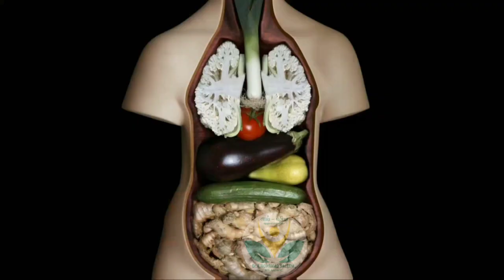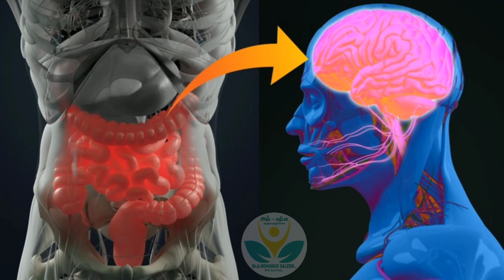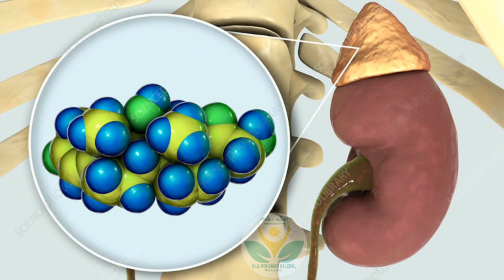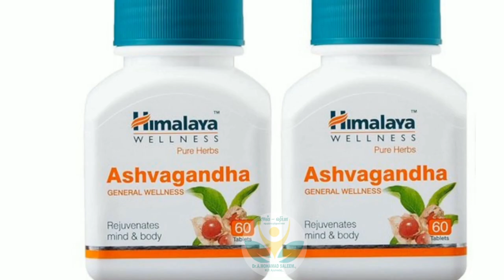நீங்க இதை செய்யவில்லை என்றால் எவ்வளவு சத்தாக சாப்பிட்டாலும் செரிக்காது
நம் உடல்கள் ஒரே நேரத்தில் இரண்டு காரியங்களைச் செய்யக்கூடிய திறன் கொண்டவை-தூங்குவது மற்றும் ஜீரணிப்பது .

நமது குடலில் உள்ள பாக்டீரியாக்களுக்கும், தூக்கம், மனநிலை மற்றும் ஒட்டுமொத்த ஆரோக்கியம் போன்ற விஷயங்களுக்கும் இடையிலான உறவை ஆராயும் ஆராய்ச்சியாளர்கள் மற்றும் ஆய்வுகள் ஏராளம்.

குடல் உணவை ஆற்றலாகவும் கழிவுப்பொருளாகவும் மாற்றாது.

இது உங்கள் மூளையுடன் தொடர்ந்து தொடர்பு கொள்ளும் ஒரு ஸ்மார்ட் உறுப்பு.நமது இரைப்பை குடல்  பெரும்பாலும் இரண்டாவது மூளை என்று குறிப்பிடப்படுகிறது.

 இது பாதிக்கும் எல்லாவற்றையும் கருத்தில் கொண்டு ஆச்சரியப்படுவதற்கில்லை.

இது நமது மூளை மற்றும் மத்திய நரம்பு மண்டலத்துடன் தொடர்பு கொண்டுள்ள முக்கிய நரம்பு மண்டலத்தின் தாயகமாகும்.

இது முக்கிய செயல்முறைகளை சீராக்க உதவுகிறதுகுடல் அடிப்படையில் நம் வாயிலிருந்து ஆசனவாய் வரை அடையும் ஒரு நீண்ட குழாய் ஆகும்.

மேலும் இது பாக்டீரியாக்களின் தாயகமாகும் (ஆனால் சில பூஞ்சை மற்றும் வைரஸ்கள் கூட), அவற்றில் பெரும்பாலானவை பெருங்குடலில் அமைந்துள்ளன, மேலும் அவை கூட்டாக “மைக்ரோபயோட்டா” அல்லது “நுண்ணுயிரியல்” என்று அழைக்கப்படுகின்றன.

ஆரோக்கியமான மற்றும் சீரான மைக்ரோபயோட்டாவில் நல்ல மற்றும் கெட்ட பாக்டீரியாக்கள் உள்ளன.எங்கள் குடலில் ஏறத்தாழ மூன்றில் ஒரு பங்கு அனைவருக்கும் ஒன்றுதான் - மற்ற மூன்றில் இரண்டு பங்கு தனிநபர்கள்.

இதன் விளைவாக மரபியல், சுற்றுச்சூழல், உணவு மற்றும் தனிப்பட்ட பின்னணி. வயதுவந்தோரின் பாதையில் சுமார் 1,000 வகையான மைக்ரோபயோட்டா பாக்டீரியாக்கள் உள்ளன.

ஆனால் சுவாரஸ்யமான விஷயம் என்னவென்றால், நம் குடலின் கலவை மாறுகிறது மற்றும் நம் வயதில் உருவாகிறது.நமது உணவு மற்றும் நாம் வாழும் சூழல் நமது குடல் நுண்ணுயிரியின் கலவையில் ஒரு முக்கிய தாக்கத்தை ஏற்படுத்துகின்றன.

சர்க்கரை மற்றும் பதப்படுத்தப்பட்ட உணவுகள், இழைகளின் பற்றாக்குறை, உடற்பயிற்சி, நீரேற்றம், நுண்ணுயிர் எதிர்ப்பிகள், உடல் அல்லது உணர்ச்சி மன அழுத்தம் அனைத்தும் நுண்ணுயிரியலில் எதிர்மறையான தாக்கத்தை ஏற்படுத்தும்.

இயல்பான மற்றும் ஆரோக்கியமான வாழ்க்கையை வாழ, எங்களுக்கு ஒரு சீரான குடல் மைக்ரோபயோட்டா தேவைமோசமான தரமான தூக்கம் நம் உணவு உட்கொள்ளலை ஒழுங்குபடுத்தும் பசி மற்றும் திருப்தி ஹார்மோன்களின் முக்கியமான வேலையை பாதிக்கிறது.

செரிமான ஆரோக்கியம் மற்றும் நமது குடலில் உள்ள பாக்டீரியாக்களின் நல்வாழ்வு ஆகியவை நம் தூக்கத்தையும் பாதிக்கும் காரணிகளாக அங்கீகரிக்கப்பட்டுள்ளன.

தூக்கம், பசி, உடல் பருமன் ஆகியவற்றின் பற்றாக்குறை ஒரு இறுக்கமான பிணைப்பைக் கொண்டிருக்கிறது என்பது இரகசியமல்ல.

 இதனை பற்றி விரிவாக காணொலியில் காணலாம்...

ஆரோக்கியமும் ஆயுர்வேதமும்
ஆயுர்வேத மருத்துவம்
சித்த மருத்துவம்
ஆயூஷ் மருத்துவம்
ஹோமியோபதி மருத்துவம்